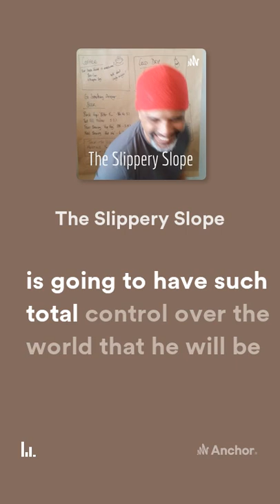Revelation 13:16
The End Of Days, One World Government and Revelation 13